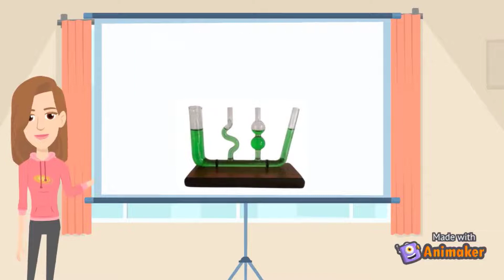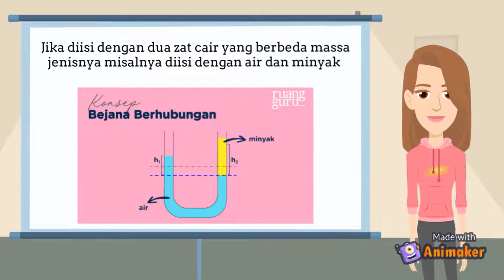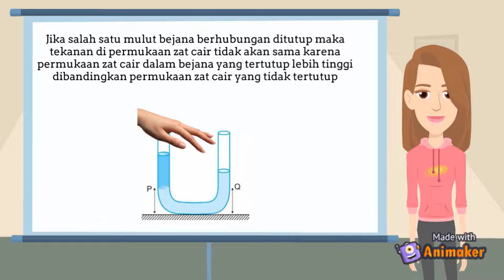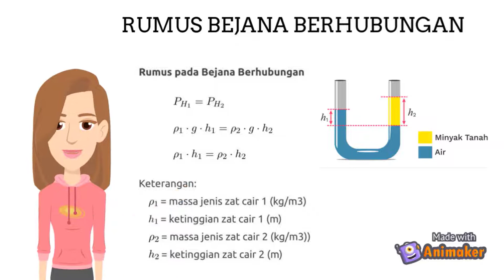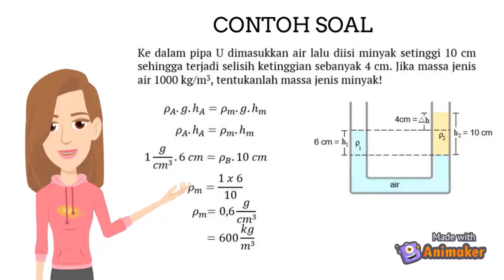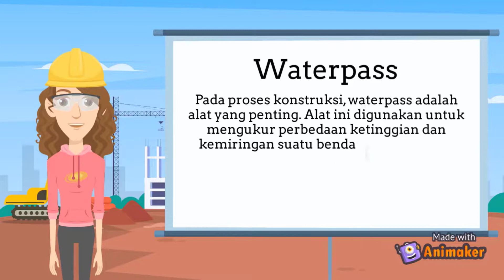BEJANA BERHUBUNGAN KELAS 8 ANIMAKER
Bejana berhubungan adalah beberapa bejana berisi cairan homogen yang saling terhubung dan memiliki tinggi permukaan cairan yang sama tanpa terpengaruh oleh ukuran dan volume tiap bejana. Bila cairan ditambahkan pada salah satu bejana, tinggi permukaan pada setiap bejana akan berubah dan kembali sama tinggi. Prinsip hukum bejana berhubungan tidak akan berlaku jika ada dua zat cair yang berbeda massa jenisnya pada bejana, jika salah satu atau kedua bejana ditutup, adanya pipa kapiler pada bejana.